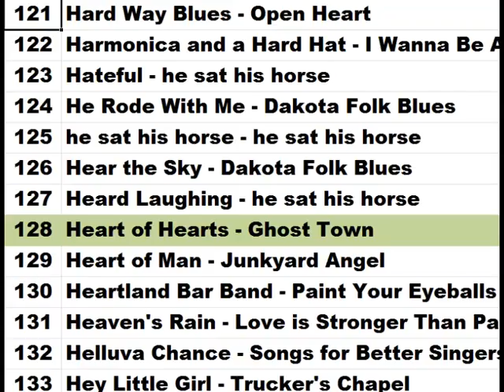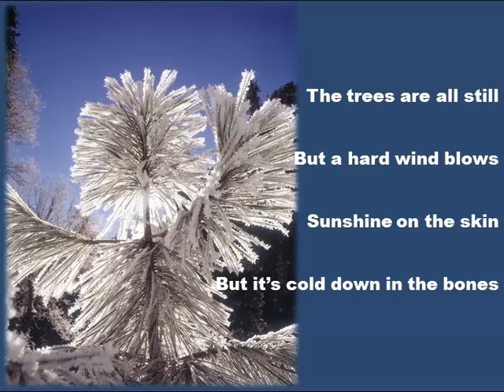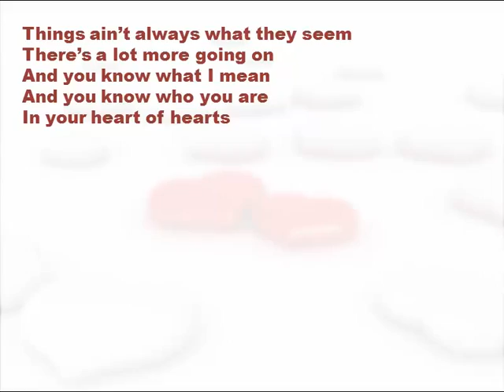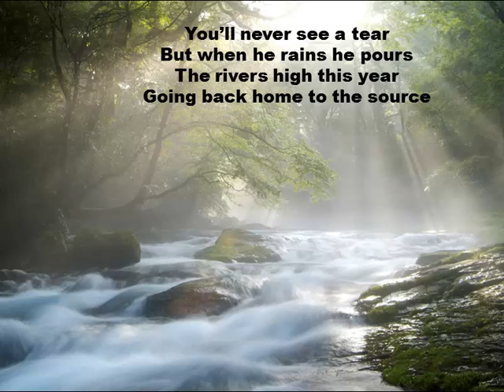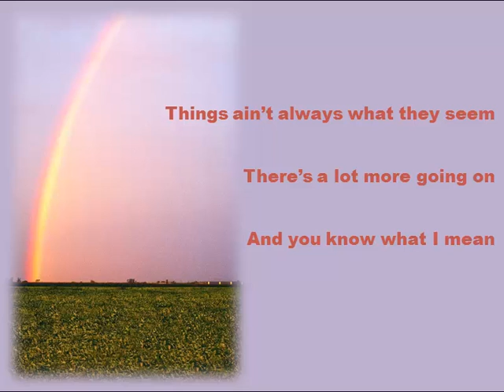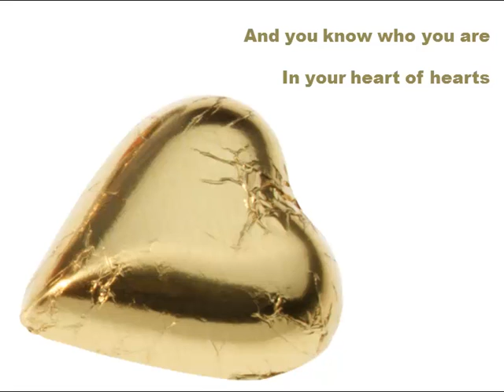Heart of Hearts - Thaddeus Dale Johnson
Heart of Hearts written and performed by Thaddeus Dale Johnson on his Ghost Town album.